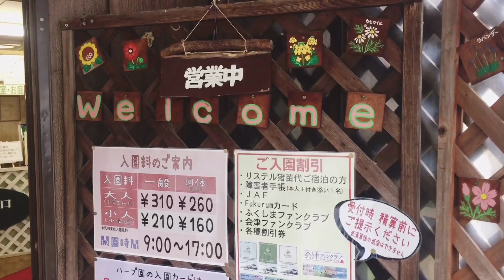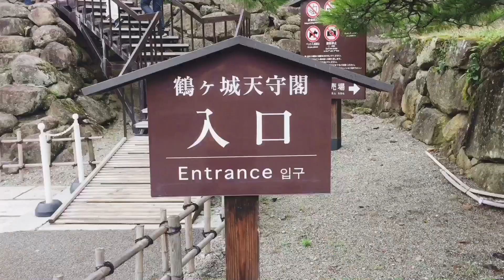A DAY IN JAPAN (SAMURAI CITY)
Tour at Aizuwakamatsu Castle "SAMURAI CITY"

Crazy World - Boys Like Girls